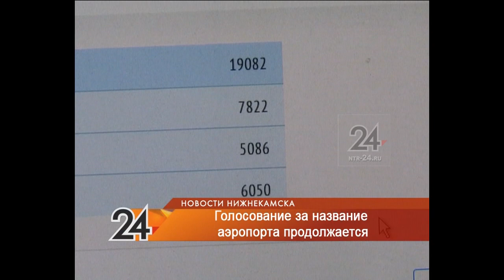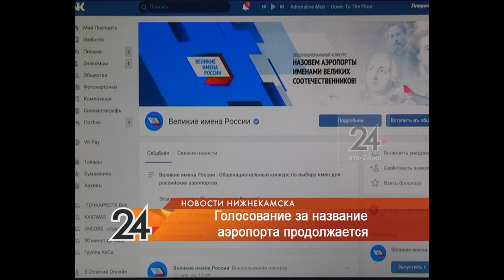До 30 ноября продолжается голосование за имя для аэропорта «Бегишево»